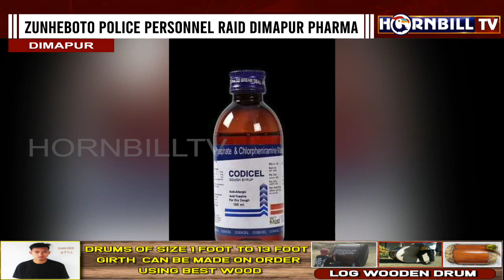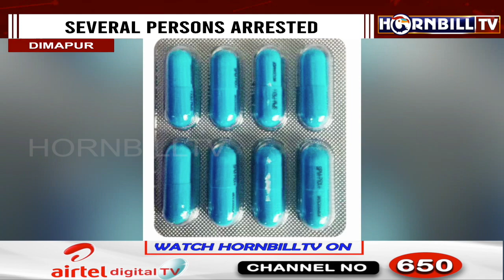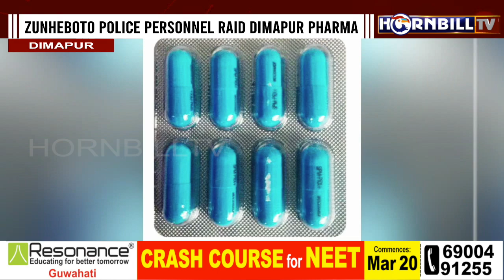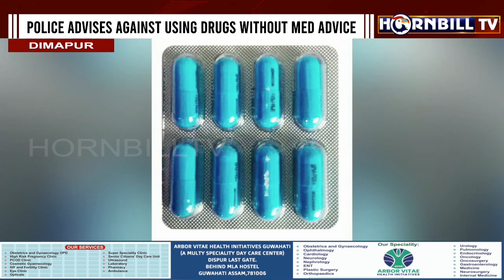PRIME TIME WITH AL NGULLIE